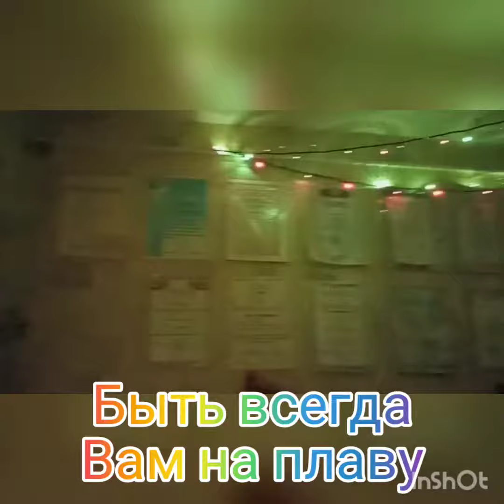Блогер-168 "Комната инопланетянина".